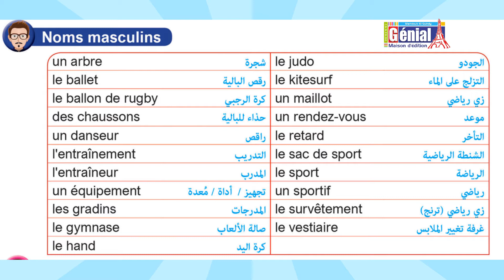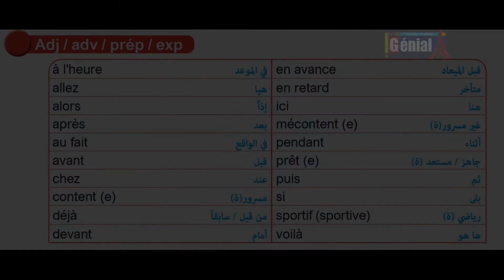P. 99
genial